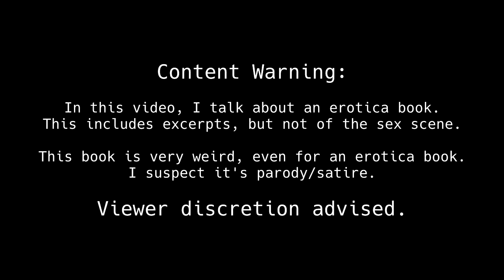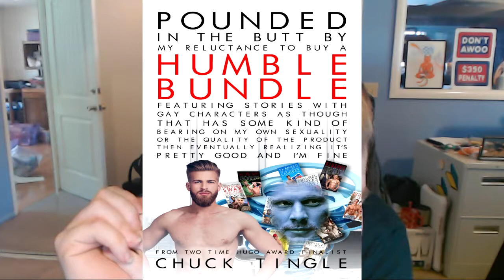I just discovered Chuck Tingle...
Seriously, go check out the Humble Bundle I got these from. Ends on the 18th, if my math is right.

Music is by Next Decade, used with permission. Go check them out.